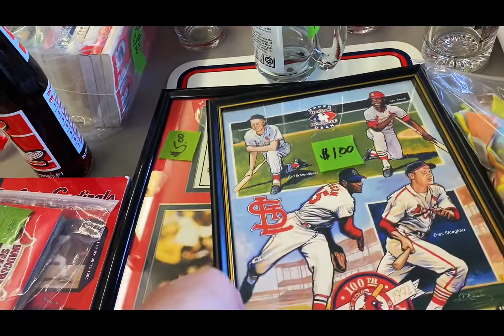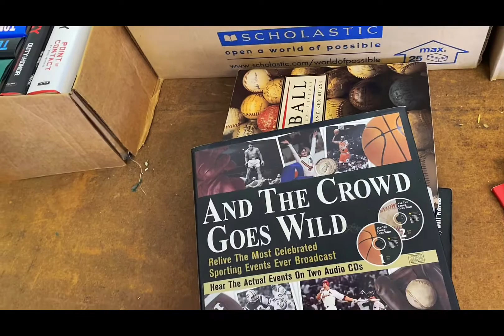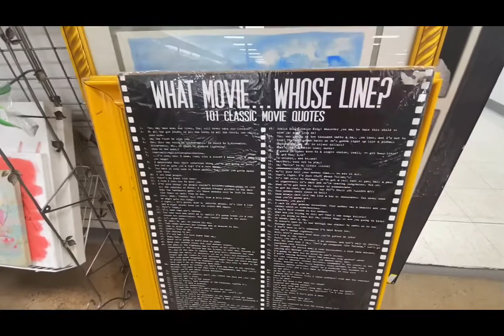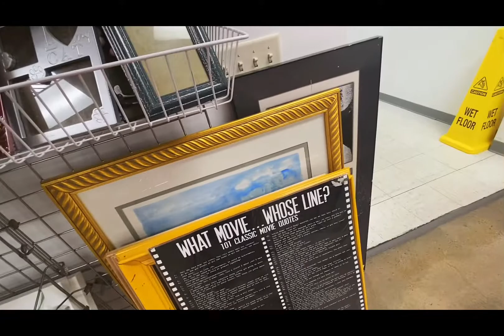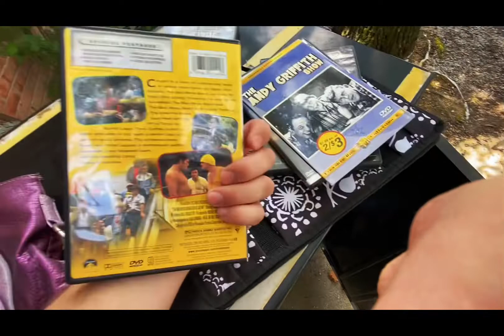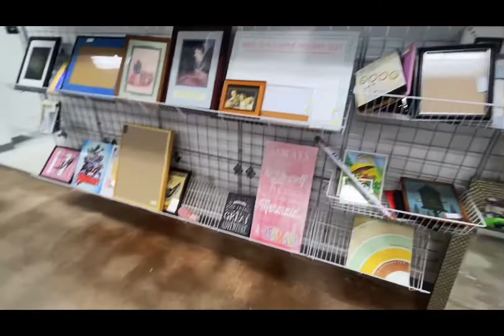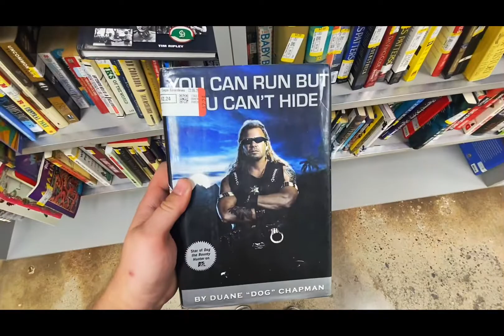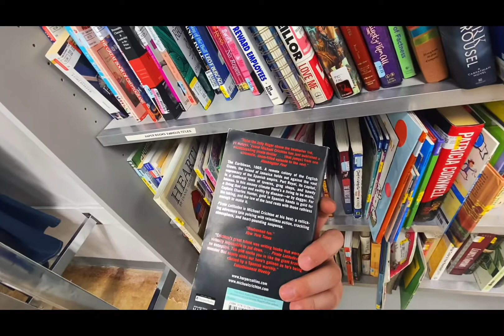The Yard Sale Files Pt. 1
Join me as a go out thrifting over the past couple of weeks put together in one awesome video!